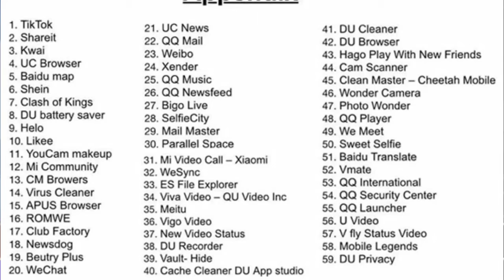China banned apps list in india today tamil news|india banned 59 china applications list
China banned apps list in india today tamil news|india banned 59 china apps|China applications list